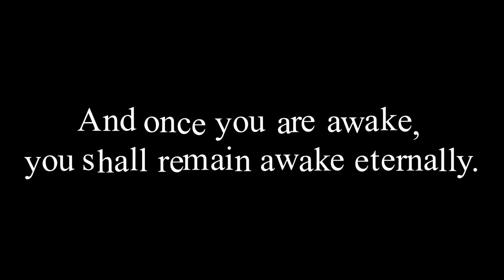Thus Spoke Zarathustra Book Trailer by D. Sullivan